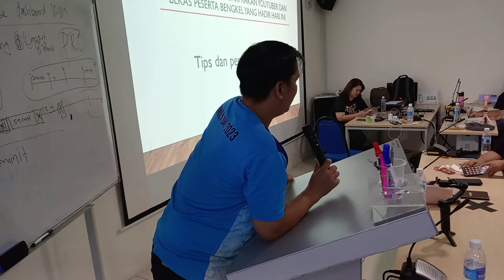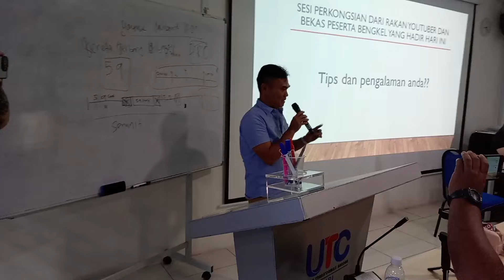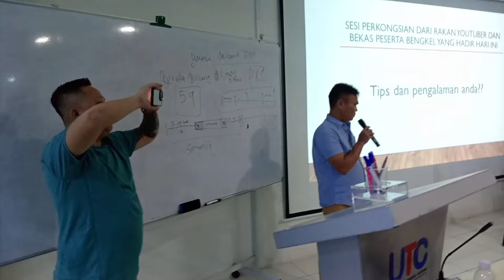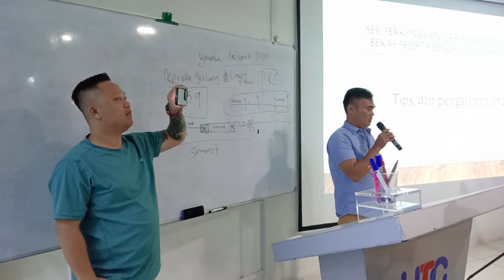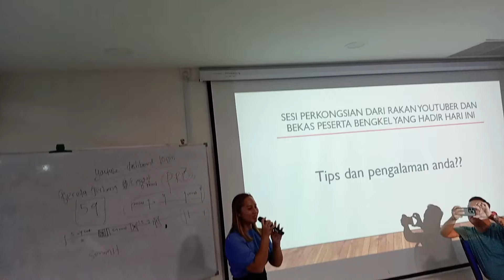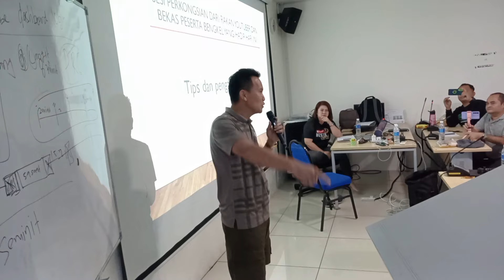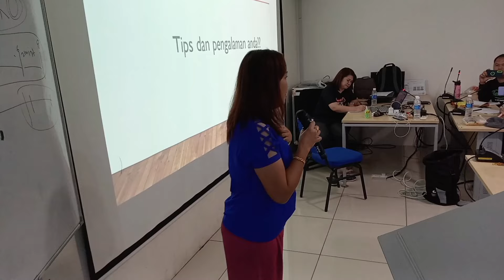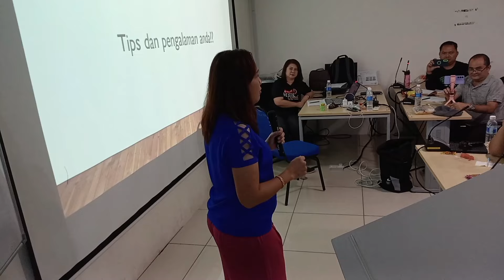Bengkel Permula Youtube Bersama Sifu Abun Di Miri.